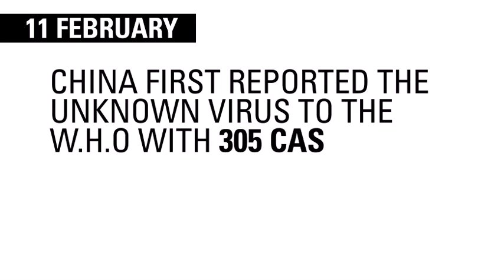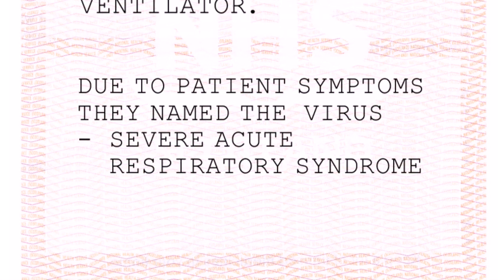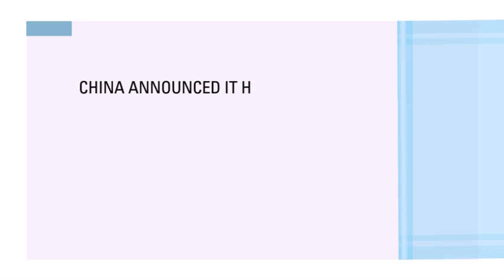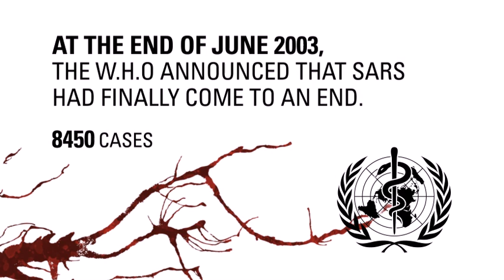Outbreak of SARS - ISTD Brief Kinetic Typography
Motion sequence made for entry in the ISTD 2012 competition.
After Effects.

Narrators voice from BBC's Horizon, The SARS epidemic.